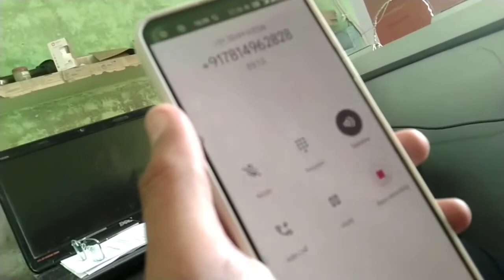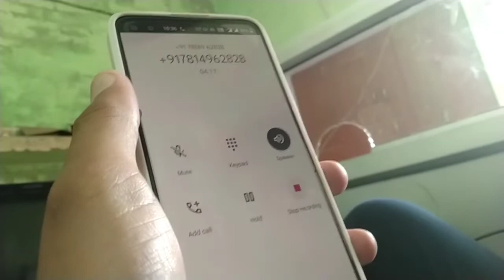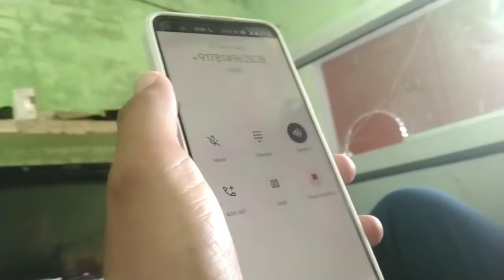पुलिस ने रुकवा लिया था आज तो 😱😱 video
पुलिस ने रुकवा लिया था आज तो 😱😱 sandeep Singhmar vlogs